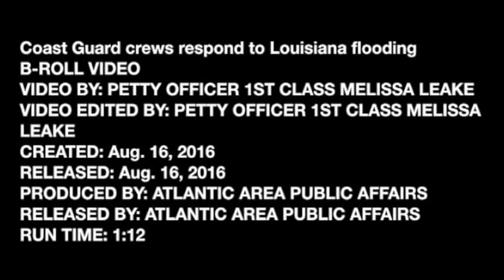LOUISIANA: Coast Guard Crews Search for People During flood in Baton Rouge. Aug. 16, 2016.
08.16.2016. BATON ROUGE, LOUISIANA, UNITED STATES.
To date, Coast Guard crews have rescued more than 219 people, assisted more than 3,000 people in distress and rescued 57 pets.

Coast Guard members assigned to Coast Guard Sector Lower Mississippi River search for people displaced by local flooding in St. Amant, Louisiana.

(U.S. Coast Guard video by Petty Officer 1st Class Melissa Leake).